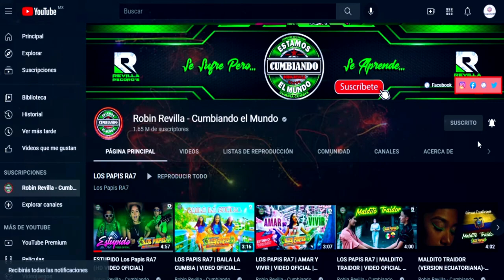LA NIÑA BLANCA **** DAYANA MOREE***ESTRENO CUMBIA 2022